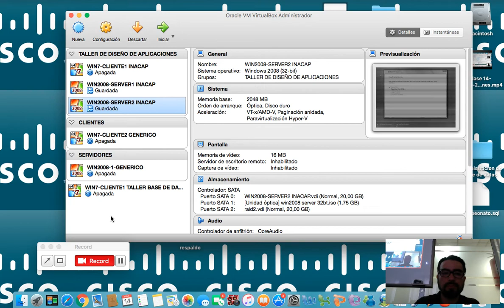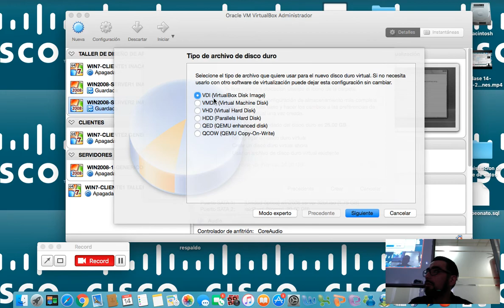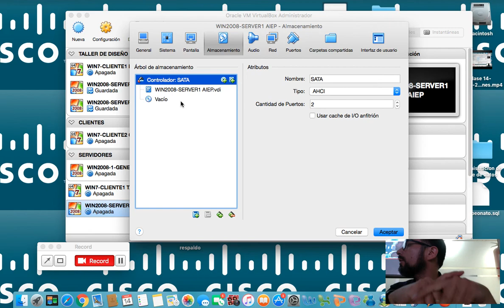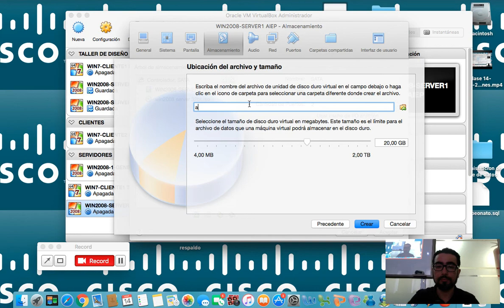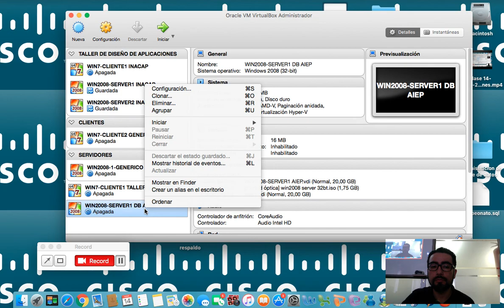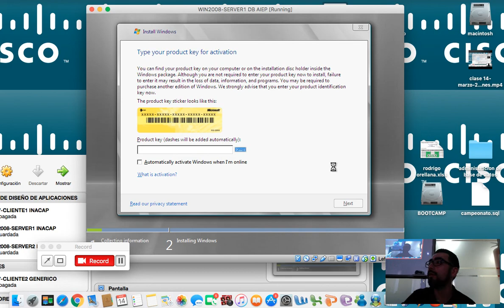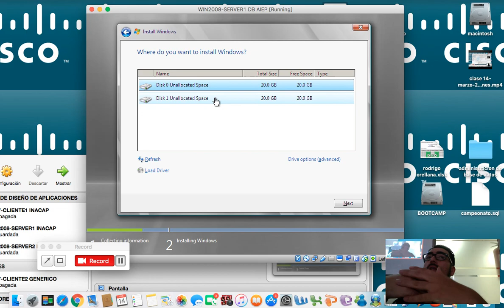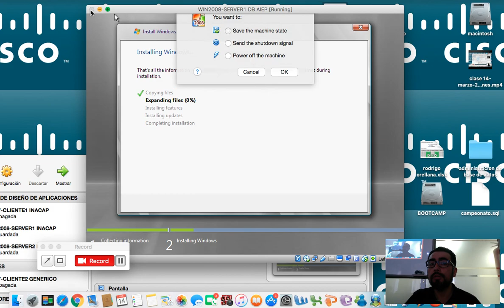clase 14 marzo 2017 taller base de datos